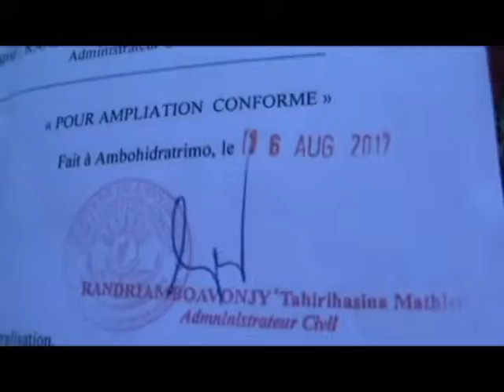notampohina tamin'ny fanoloana filoham-pokontany ny mponin'Ankazo, tsy manaiky izy ireo.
Nifamory ireo komiti-pokontany avy ao amin'ny tanànan'Ankazo, kaominin'i Mahitsy, distrikan'Ambohidratrimo noho ny fandrenesana tampoka ny didy fampihatoana ny filoham-pokontanin'izy ireo. Efa voatendry sy nivonona ho amin'ny famindram-pahefana ihany koa ny hisolo azy araka ny hita teny an-toerana ny alarobia 13 septambra lasa teo. Noho ny tsy fahalalàna ny antony sy ny tsy fampahafantarana ny vahoaka mialoha ny namoahana ny didy anefa, mitsipaka marindrano ity fanapahan-kevitra ity ny mponin'Ankazo.
Tsy misy ny mangarahara, valy boraingona rahateo no azon'ireo komitim-pokontany sy solontenam-pokonolona nitady fanazavàna avy amin'ireo solontenam-panjakana sy ny filoha voatendry vaovao teny an-toerana. Etsy an-daniny kosa, manaiky ny fifandimbiasan-toerana sy ny famindràm-pahefana ny filoham-pokontany amperinasa, tsy azo tsinontsiniavina kosa anefa ny fangatahan'ireo vahoaka hiandry fivoriambem-pokonolona sy fanambaràna ampahibemaso ny heloka tsy maitsy hanalàna ny mpitondra azy ireo, hoy ny tenany.